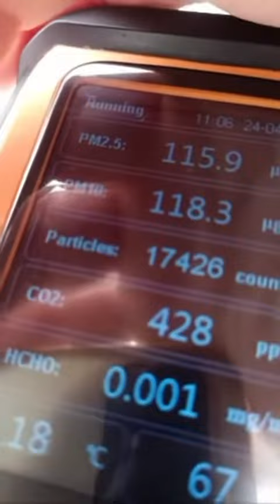ASESINATO POR EL PUESTO DE GUARDIA CIVIL DE MONTIJO???? PERO ES BADAJOZ!!!! UUUUUU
Lo vuelvo a subir hoy 8/04/2024 porque estuve descargando todos los vídeos de ese día para unas "gestiones" como este hay algun video que otro incluso mejor ( de drones) se pueden ver perfectamente como está y desaparece